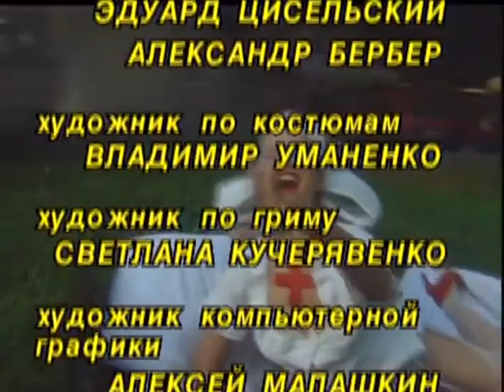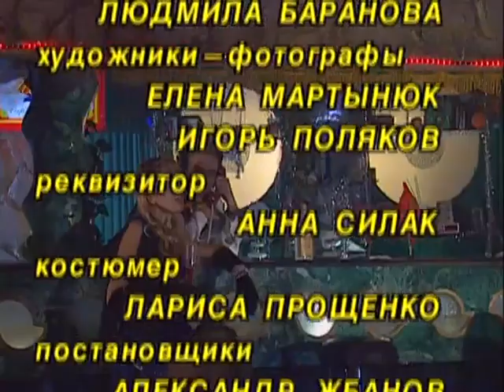Masks Show 5 episode - Cabaret Masks Show Episode 5